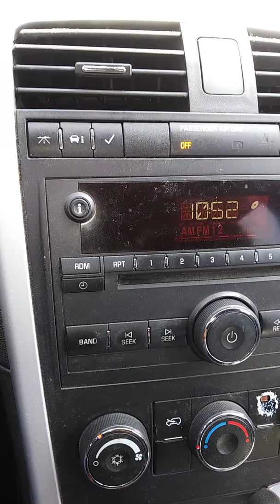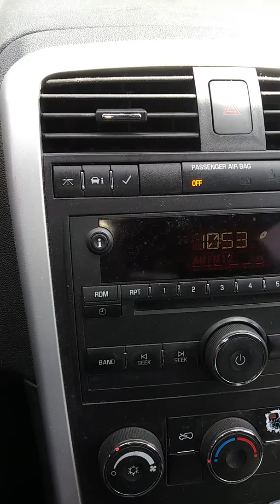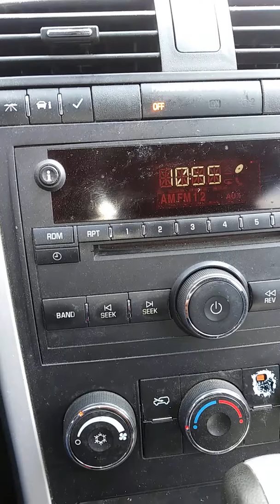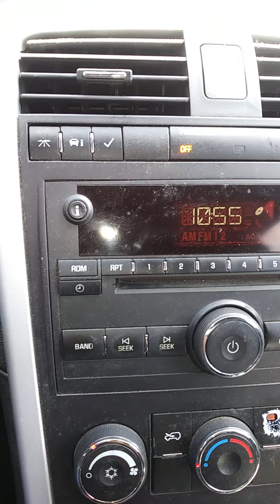Mujikas - Amor para Siempre